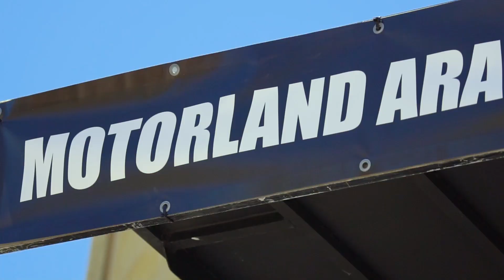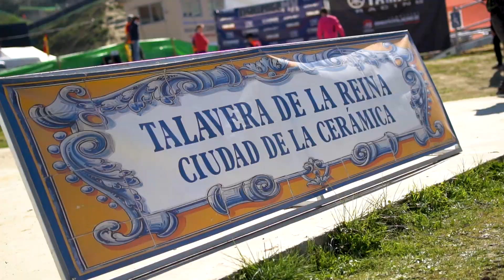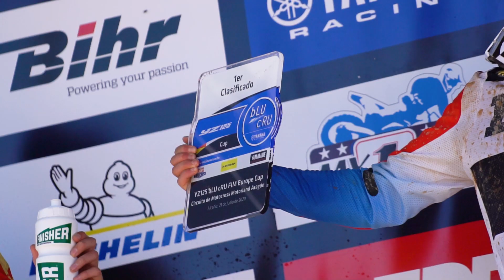Motocross Motorland Aragón 2020. Campeonato de España. Resumen carreras.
Resumen completo de la tercera prueba del Campeonato de España de Motocross disputada en Motorland Aragón. Esto fue lo que sucedió.